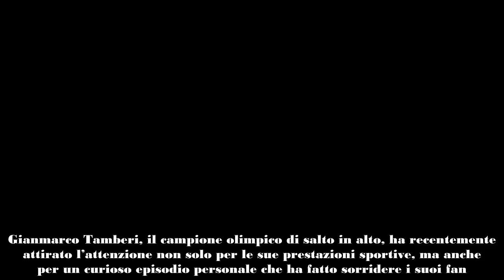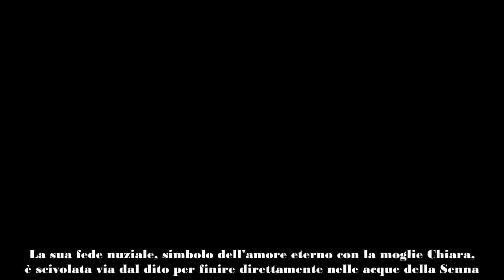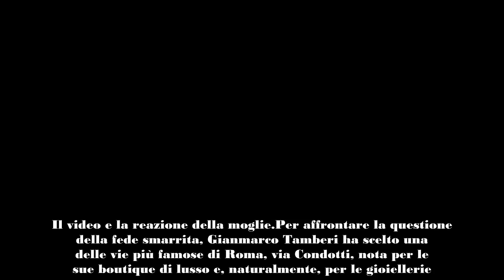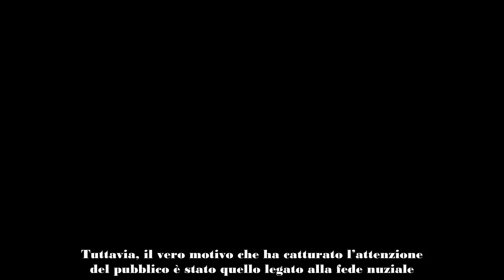Tamberi senza più fede al dito, il video in gioielleria e la reazione della moglie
Gianmarco Tamberi e il video in gioielleria, ecco cosa è successo alla sua fede nuziale e la reazione della moglie

Gianmarco Tamberi, il campione olimpico di salto in alto, ha recentemente attirato l’attenzione non solo per le sue prestazioni sportive, ma anche per un curioso episodio personale che ha fatto sorridere i suoi fan.